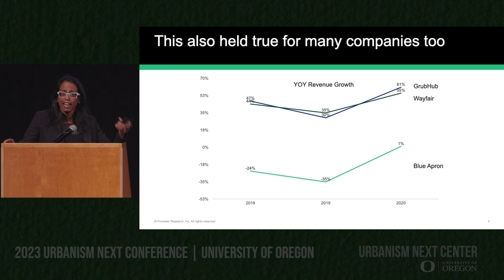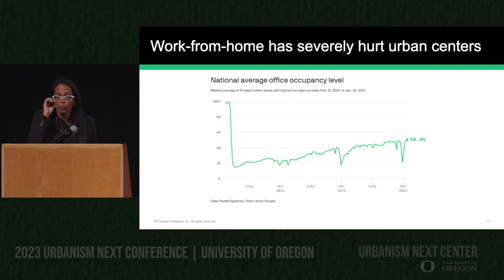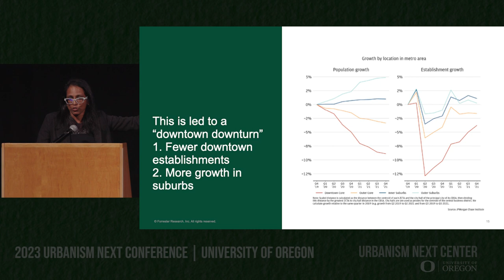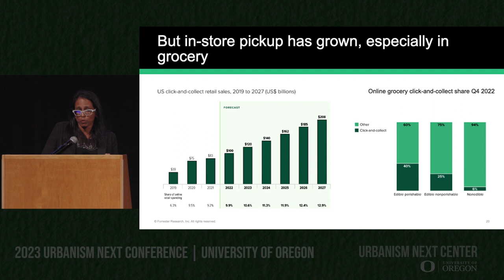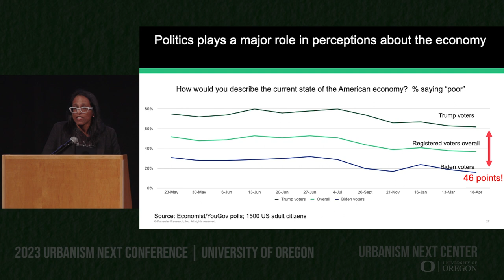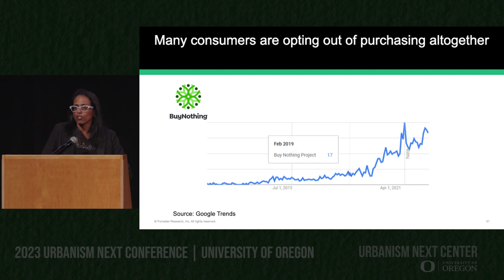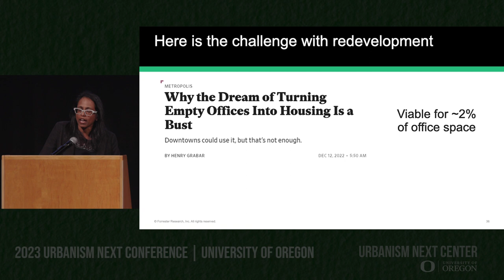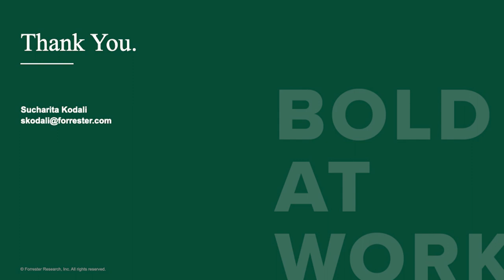Sucharita Kodali (Forrester Research) - What Happened To The Ecommerce Hockey Stick?